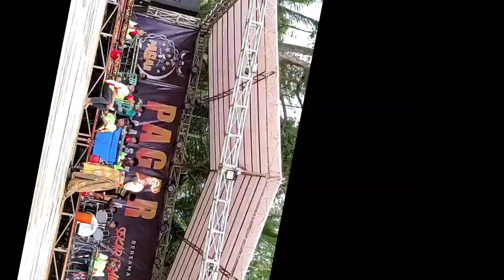ASik Goyang Enak